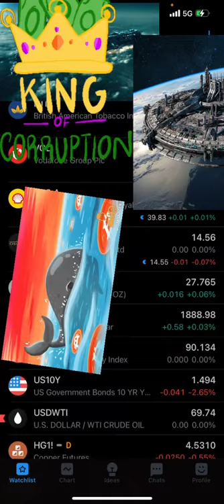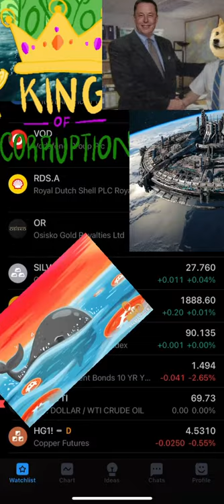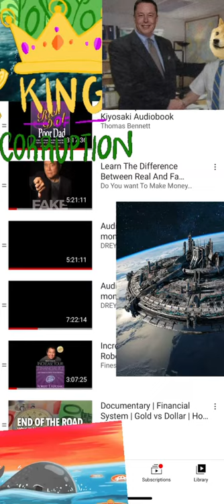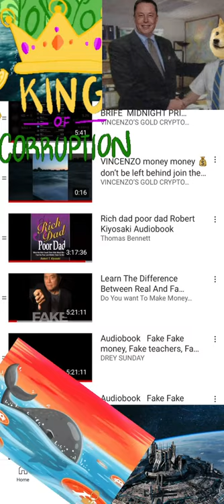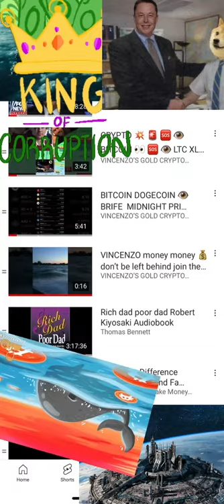RICH 🤑CREATE MONEY💰AND🐳CASH FLOW HOW DO THEY DO IT WHY CANT YOU SECRET 🤫 OUT 👁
In order to become rich you must educate yourself on what money is in white money isn’t what fiat money is and what gods money is if you’re not educated on money and what it is and how it works and how it used you were at a disadvantage and you will fail and never become rich and you will always far further and further behind as you work harder and harder in the future with longer hours with less results and deeper debt and more financial worries